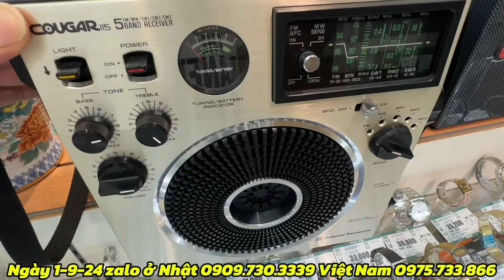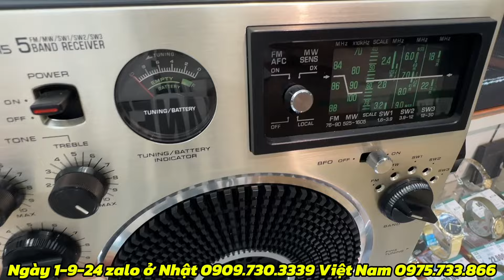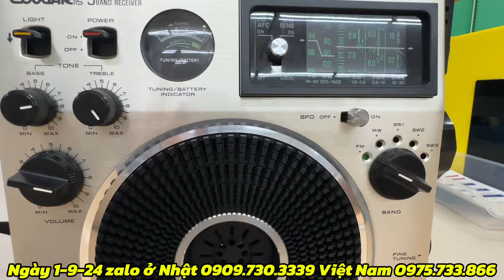ngày 1 tháng 9, 2024 đồ cũ ở siêu thị Nhật bản- loa Bluetooth hay- robot hút bụi- trang sức ….